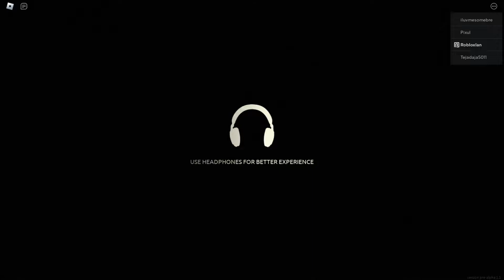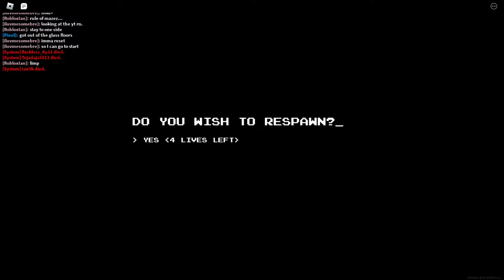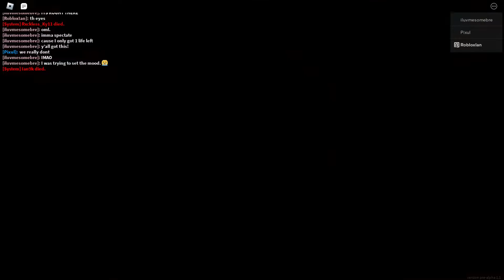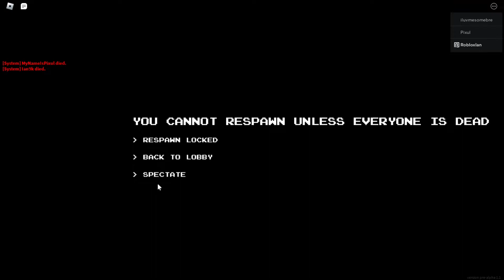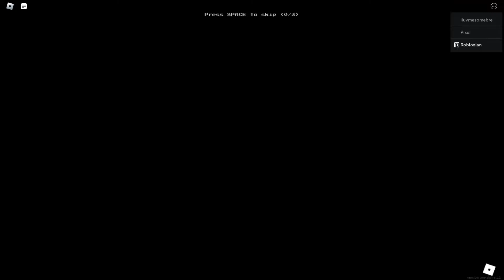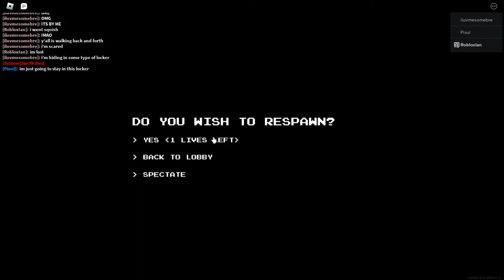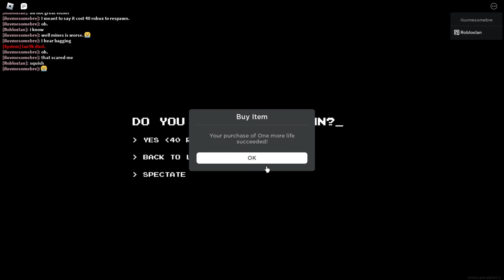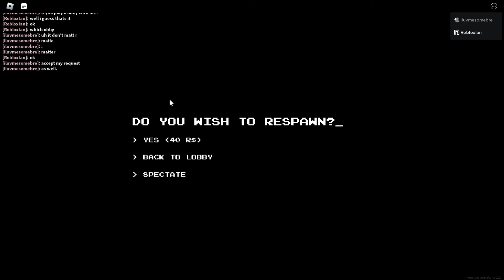Ian plays a scary backrooms like game [Apeirophobia Roblox]]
Scary game where you progress through rooms by solving puzzles while avoiding the different monsters

room/area times
5:10 room 2
7:42 room 3
18:22 room 4
34:07 room 5
47:16 room 6
50:37 room 7
1:02:13 room 8